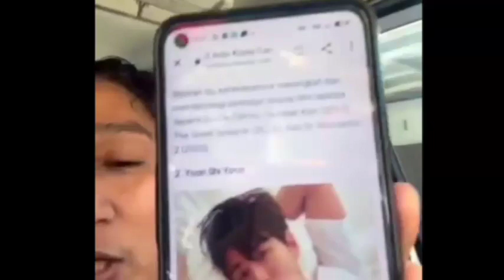GUS IRFAN TANTANG DR RICHARD LEE OPRASI WAJAH, PESILAT NASIONAL TAMPOL PENGACARA DUKUN,pansos,gosip